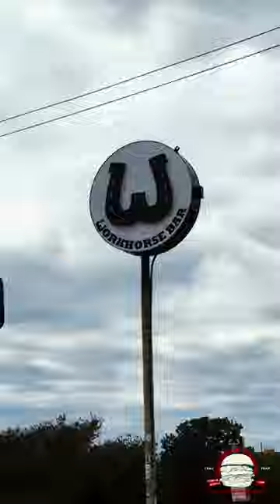Knead God: Buddies & Burgers - Workhorse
Finding peace in the kitchen and warmth from the oven. My hugs come with carbs. 🙏🏽🥇🥖🥐🍞

Follow @kneadgod